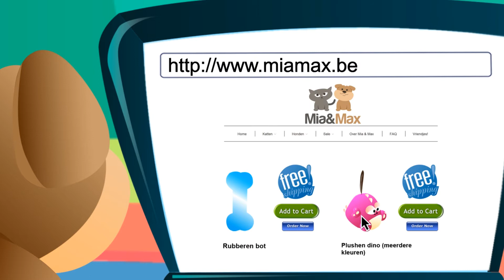Mia&MaxFinalSound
2d animated TVC for Mia and Max - Online pet shopping portal